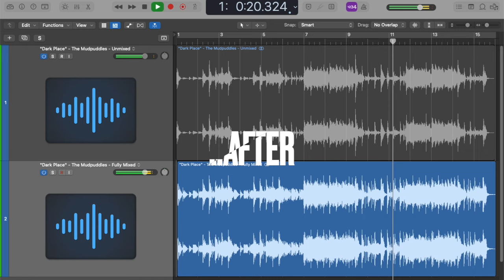Mix Demo - “Dark Place” by The Mudpuddles - Before and After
This music is used with the permission of the band The Mudpuddles.  Please go check out their music and support them!